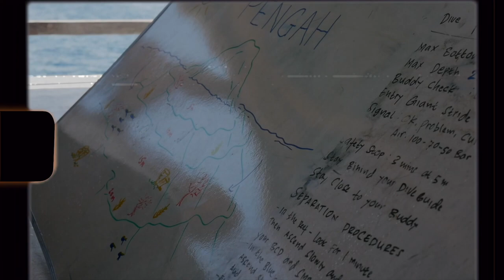🥽 dive day with Scuba Junkie Komodo🏝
this is a rough edit of the time i recorded (almost) my whole day while diving with Scuba Junkie Komodo. looking back at these footages make me miss going underwater more!

Thank you to Marine Megafauna Foundation, Scuba Junkie Komodo, DOCK and BTNK for this opportunity!

PS: I've been listening to A LOT of NIKI lately :)

🎹Music🎹
Lowkey - NIKI (Mikey Sol remix)

✨ Equipment deets✨
Shot with: Panasonic Lumix GF-9 ; GoPro Hero 5
Edited on: Final Cut Pro; Adobe Photoshop

For science-y/related questions [or if you want to help fund our researches😉] janis[.]argeswara[@]marinemegafauna[.]org